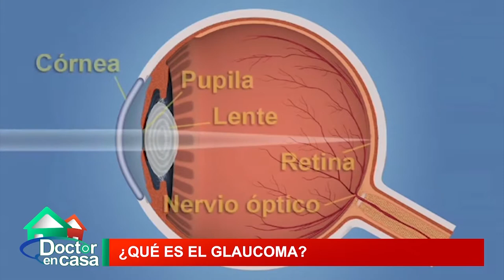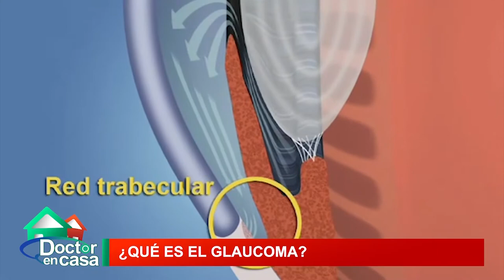¿Qué es el glaucoma?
El glaucoma es una enfermedad del ojo que le roba la visión de manera gradual. Por lo general no presenta síntomas y puede resultar en la pérdida de la visión de manera repentina.

Sin el tratamiento apropiado, el glaucoma puede llevar a la ceguera. La buena noticia es que con exámenes oftalmológicos periódicos, la detección temprana y el tratamiento puede preservarse la vista.